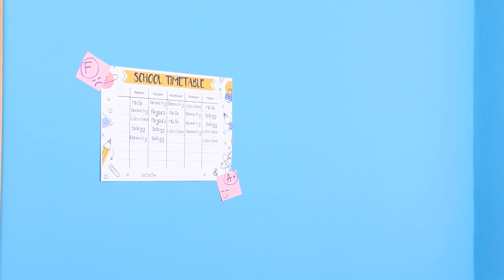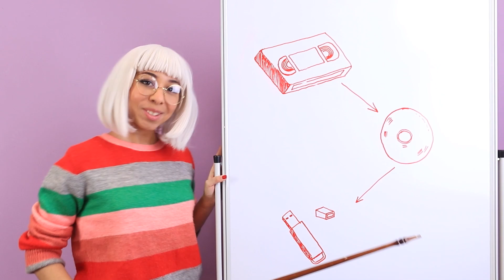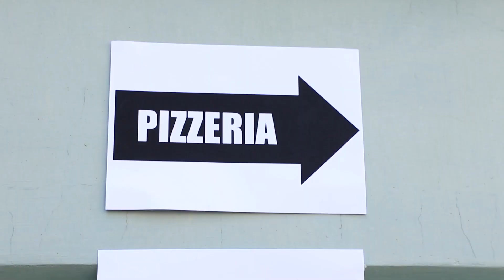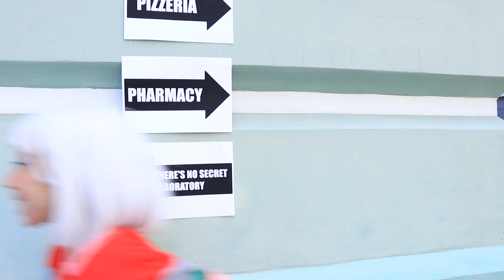Ik Werd Opgejaagd door Mommy Long Legs / Als Poppy Playtime in het Echte Leven Was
Wegkomen van Mommy Long Legs is niet makkelijk. Bekijk een ongewoon verhaal als Poppy Playtime in het echt zou zijn.